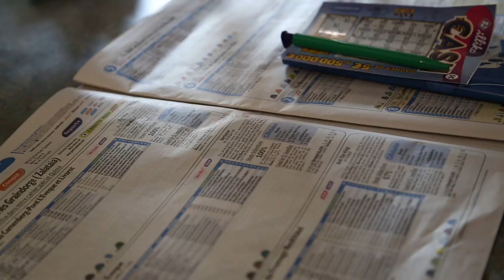France Bar Brewery Saint Theodore / France Pas de Calais Lens Bar Brasserie Saint Theodore